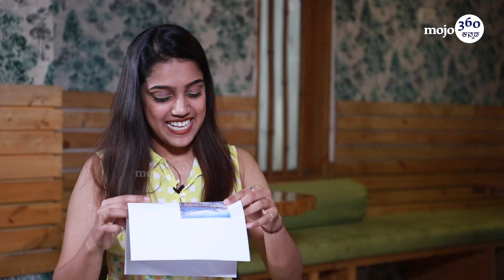'Textbookನಲ್ಲಿ ಇದು ಹೀಗಿರ್ಲಿಲ್ಲ!' - Thejaswini Sharma | Fun & Masti | Kannadamojo360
Kannada mojo360 | Entertainment News | Exclusive Interview

ಸಿನಿಮಾ, OTT, ಕಿರುತೆರೆ ಸುದ್ದಿ, ವಿಮರ್ಶೆ, ವಿಶ್ಲೇಷಣೆ, ವೀಡಿಯೋಗಳಿಗಾಗಿ ಫಾಲೋ ಮಾಡಿ.
ಇದು Maadhyama Aneka Media Private Limited ವೆಂಚರ್.